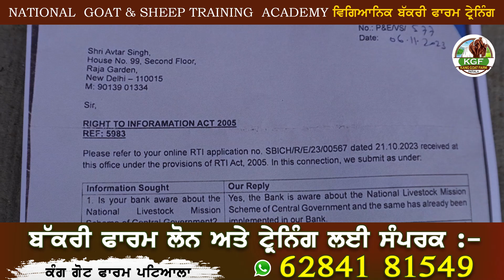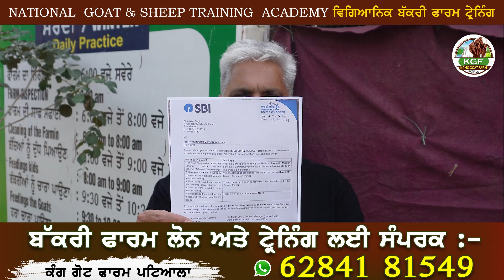National Livestock Mission Goat Farming Loan ਦੇ ਪੱਕੇ ਸਬੂਤ ! | Kang Goat Farm | Bakri Farm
ਬੱਕਰੀ ਫਾਰਮ ਲੋਨ ਬਾਰੇ ਜਾਣਕਾਰੀ
ਕੰਗ ਗੋਟ ਫਾਰਮ ਪਟਿਆਲਾ
ਸਰਹਿੰਦ ਰੋਡ, ਨੇੜੇ ਵੇਰਕਾ ਪਲਾਂਟ ਪਟਿਆਲ਼ਾ